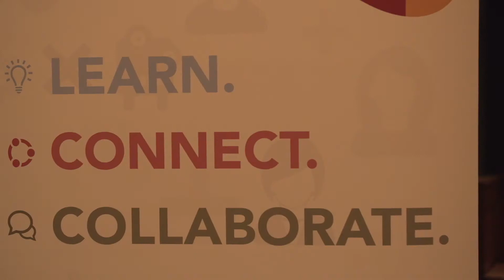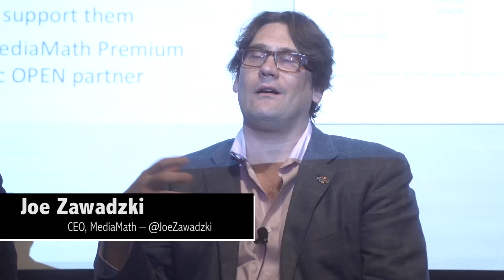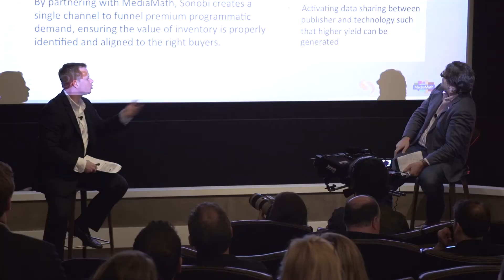Highlights of Premium Programmatic 360